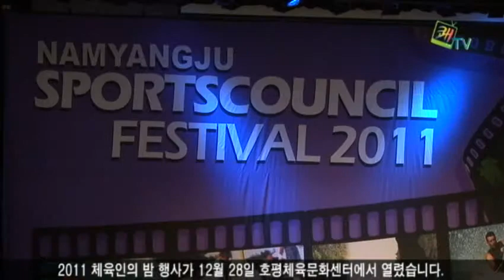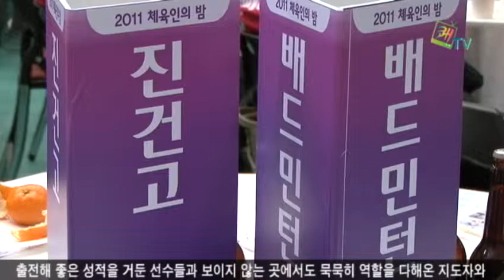2011 남양주시 체육인의 밤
2011 체육인의 밤 행사가 12월 28일 호평체육문화센터에서 열렸습니다. 한 해 동안 체육으로 남양주의 명예를 드높인 선수와 지도자들이 한자리에 모여 그간의 성과를 되돌아보았습니다.

연간활동영상 상영과 더불어 청소년뮤지컬단, 남양주시립합창단의 축하공연이 각각 펼쳐졌습니다. 이어서 각 부문별 표창장 및 공로패 수여가 있었습니다. 남양주 진건과 금곡, 와부 고등학교 체육특기자와 장애인체육인들에 대한 표창이 이어졌습니다.

이날 이 자리에는 체육회장을 비롯해 많은 내빈들이 참석해 선수와 지도자들에게 축하와 격려의 말을 전했습니다. 기념식에 이어진 저녁 만찬에는 가수들의 공연이 펼쳐지는 가운데 참석자들의 정담이 오갔습니다.

한 해 동안 주요 경기에 출전해 좋은 성적을 거둔 선수들과 보이지 않는 곳에서도 묵묵히 역할을 다해온 지도자와 체육회 관계자 모두에게 한 해를 마무를 수 있는 뜻 깊은 시간이 되었기를 바랍니다.